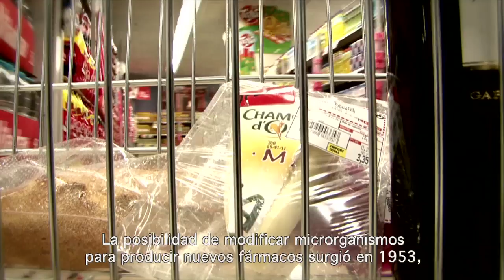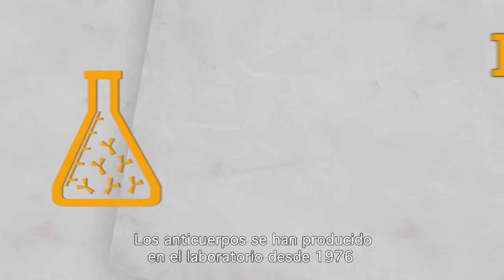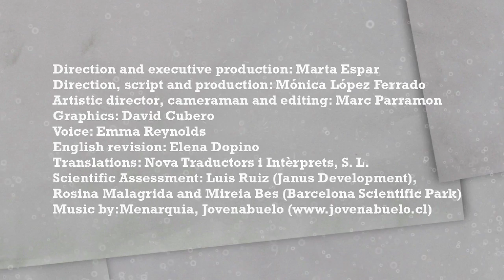La biotecnología en nuestras vidas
Descubre la biotecnología y algunas de sus aplicaciones en nuestra vida